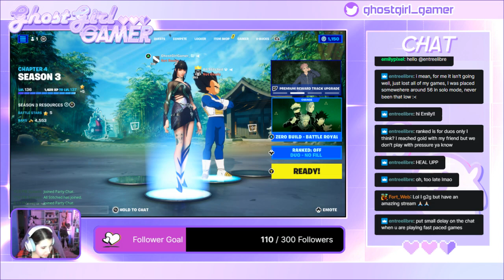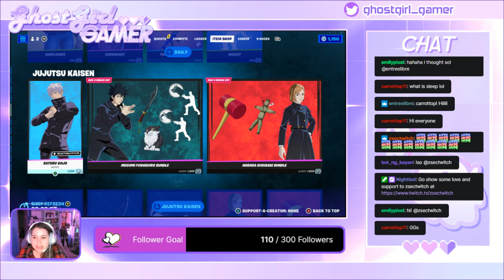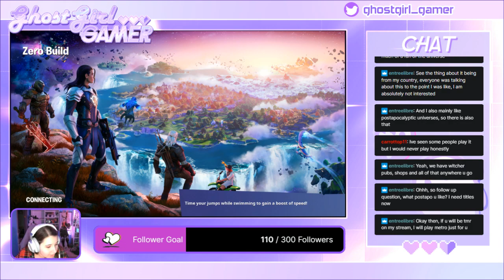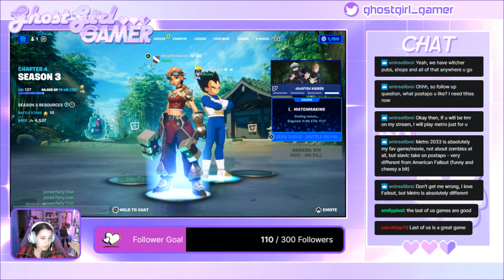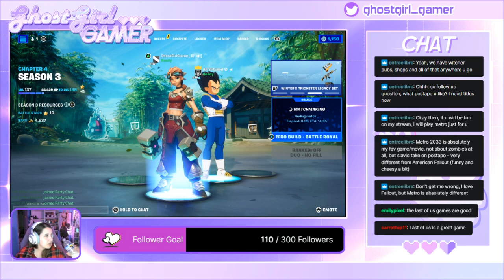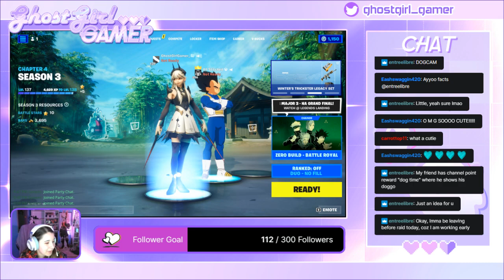Let's play fortnite with the crew!!!